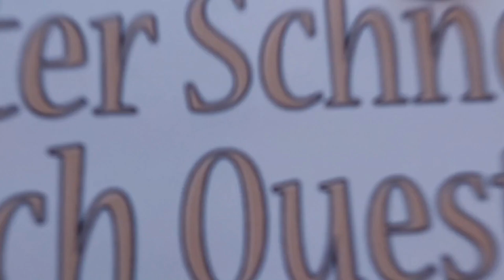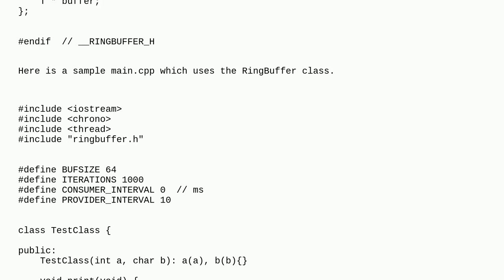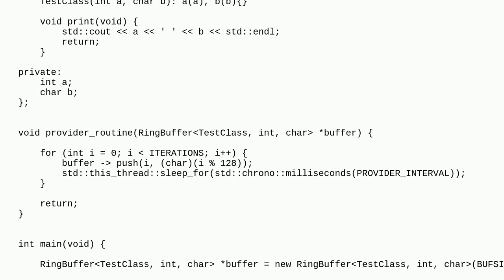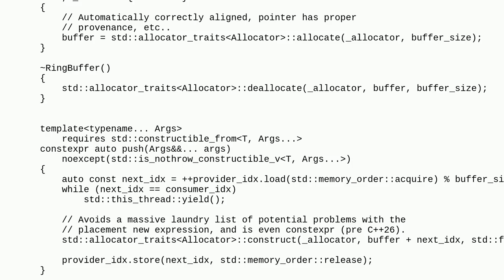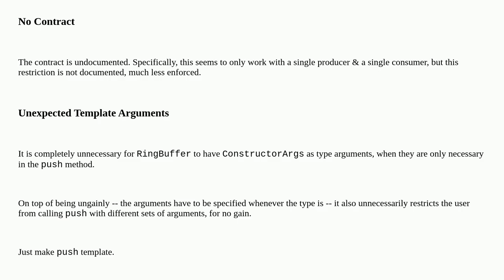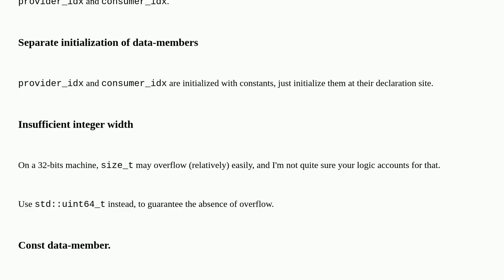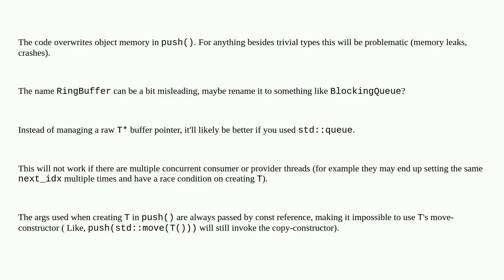Codereview: Ring Buffer Implementation in C++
Ring Buffer Implementation in C++

A special thanks goes out to the community

  multithreading thread-safety c++ queue